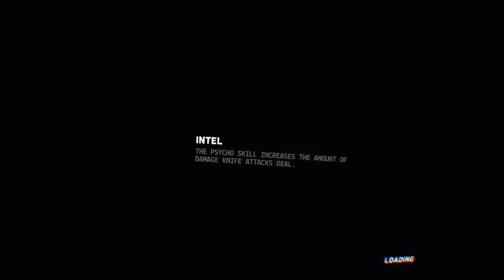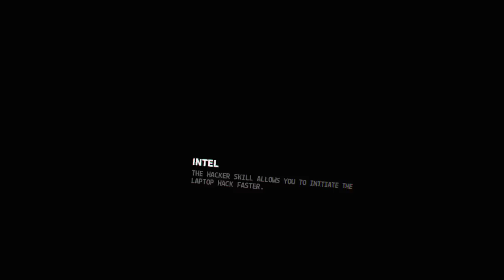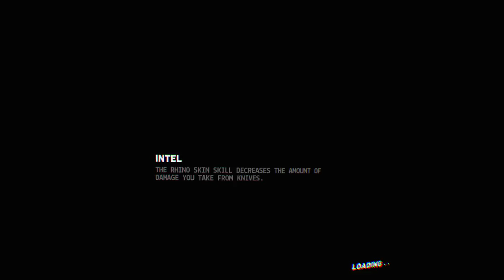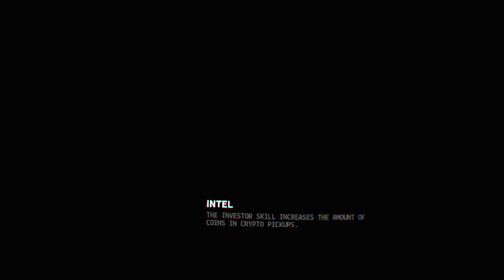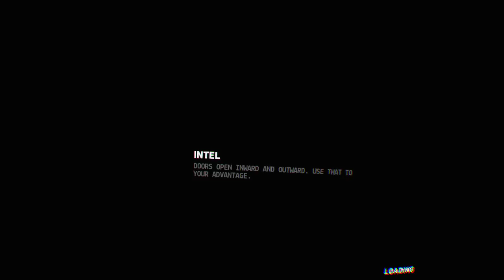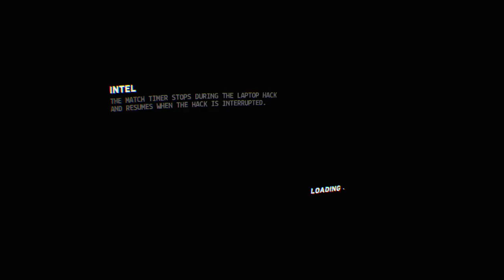Firewall Zero Hour UPDATE 1.13 Gameplay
Welcome to Gamertag VR! This channel is all about livestream VR gameplay, first impressions, revisits & content updates. I’m here to help you make choices & meet gamers in the process. We also have our Sunday flat gaming service back due to demand.

Looking for PSVR Gamers? Search ‘Gamertag VR’ in communities on PlayStation dashboard